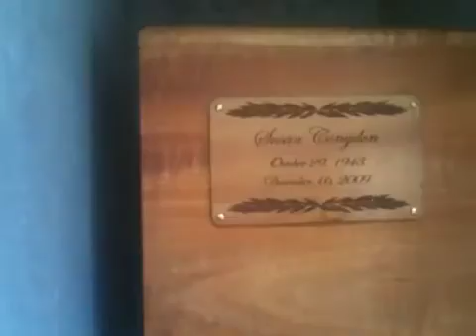Punchbowl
Memorial urn